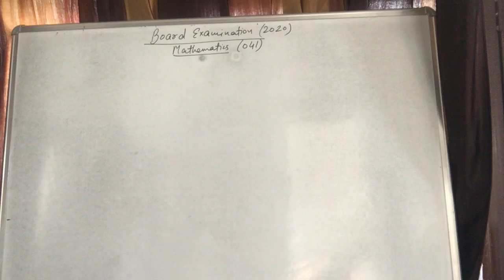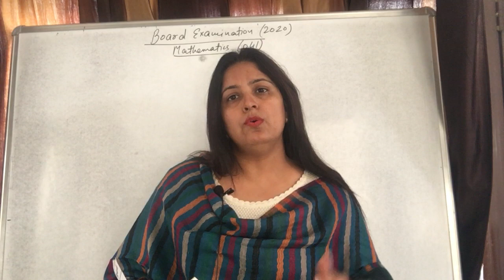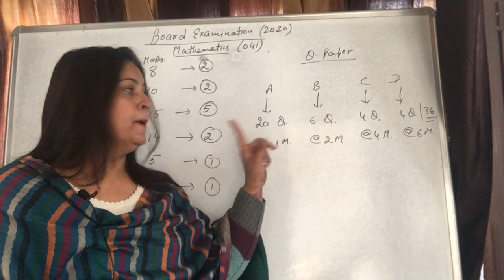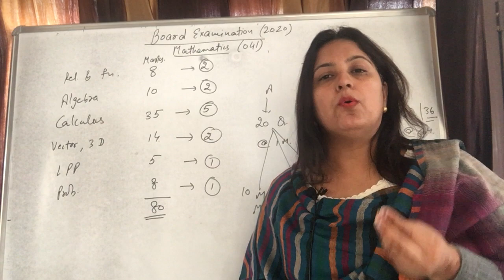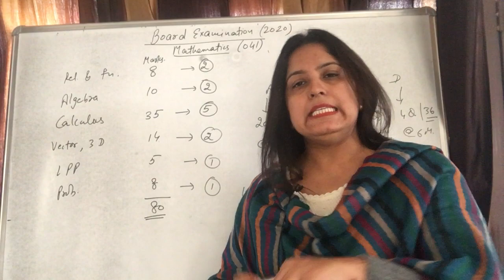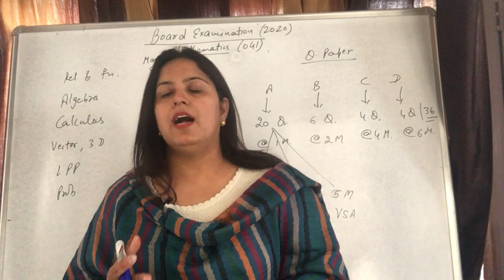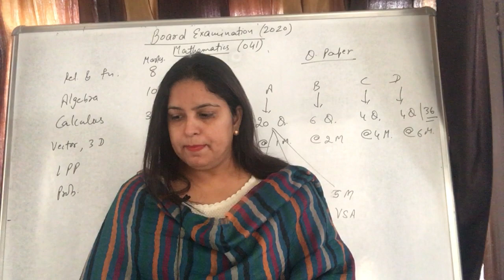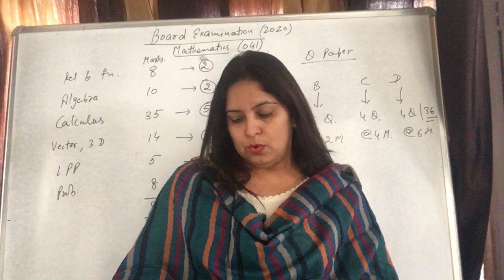Maths/XII/Examination Tips for Board Examination 2020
Tips for students that how they get more than 90% in board examination